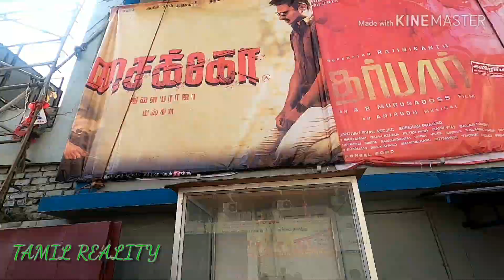சைக்கோ படம் எப்படி இருக்கு?Grand opening & public reaction in Erode#உதயநிதி ஸ்டாலின் movie Psycho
உதயநிதி ஸ்டாலின் new movie psycho#சைக்கோ pubilc reaction & grand opening